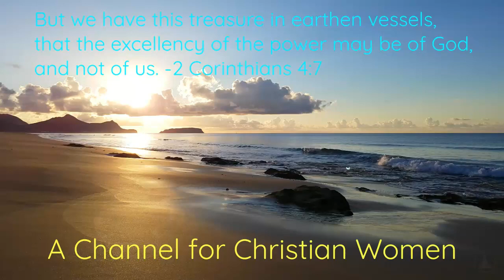Feeling Awkward? Shy? Intimidated? Finding Courage, Confidence & Peace.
However, if God has put it in your heart to send a contribution to this ministry for Christian women, you may do so via zellepay.com by entering the email address and my name:
Abby Charland
King James Version Bible references: Jeremiah 1:6-8; Isaiah 26:3-7; Psalm 60:11-12; Isaiah 54:14-17
For sound teaching from the word of God, from a man of God: